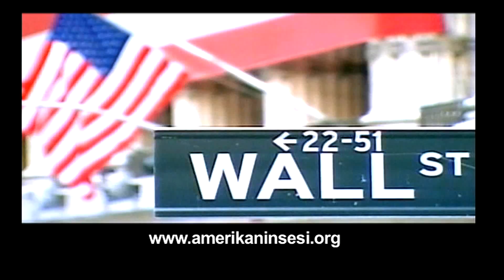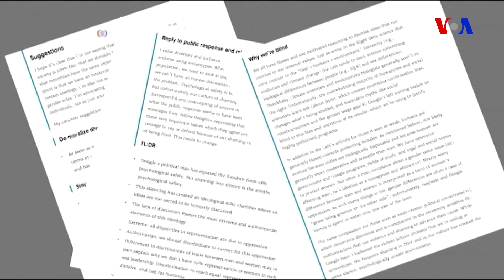Dünyaya Baxış 08 avqust 2017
Konqress İrana qarşı yeni sanksiyaları təsdiqləyib ~ Şimali Koreya beynəlxalq sanksiyalara cavab verib ~ Yaponiyada müxtəlif formada qarpız yetişdirilir.